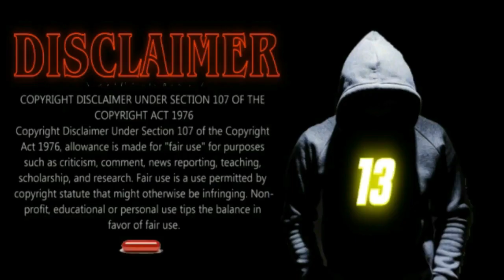DEEP CUTS: Men Dont Tell!